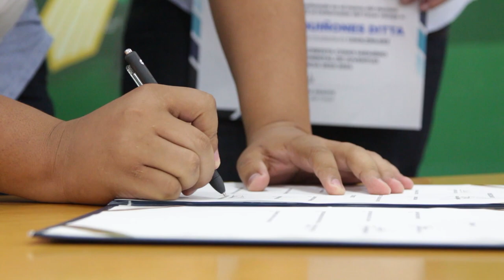GOBIERNO DEL CESAR POSESIONÓ AL COMITÉ DEPARTAMENTAL DE JUVENTUD